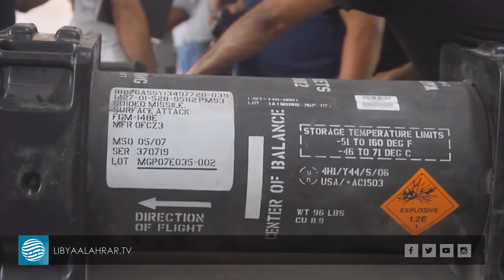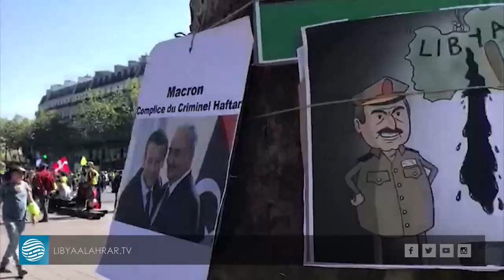ماكرون يؤكد أهمية استقرار ليبيا وتوحيد القوى العسكرية